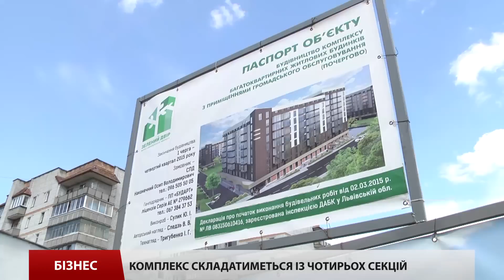Компанія «Зелений двір» будує сучасний житловий комплекс